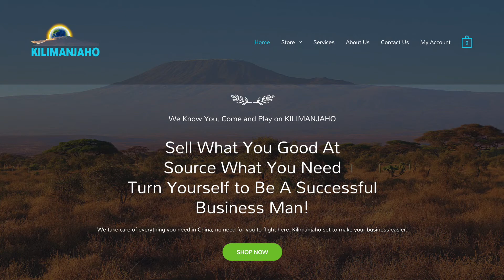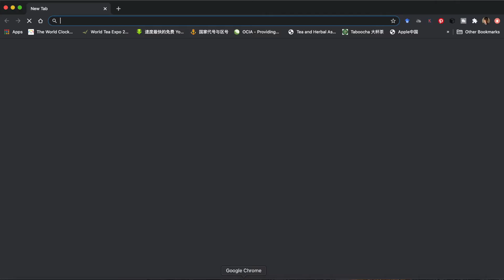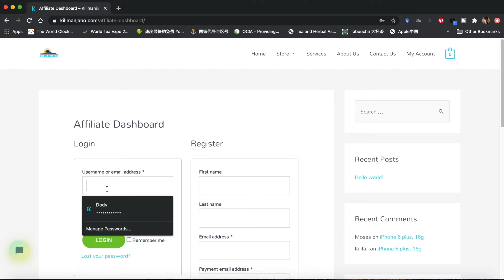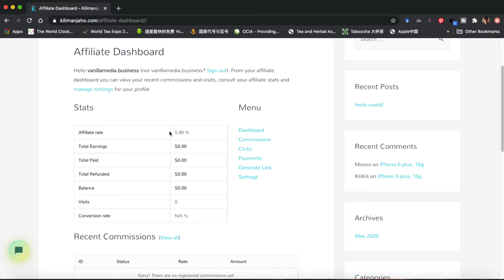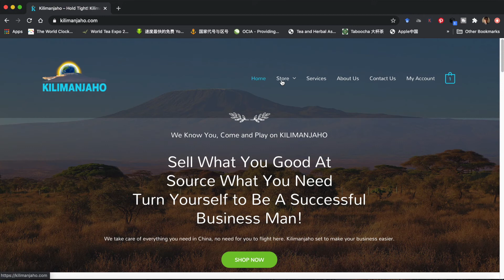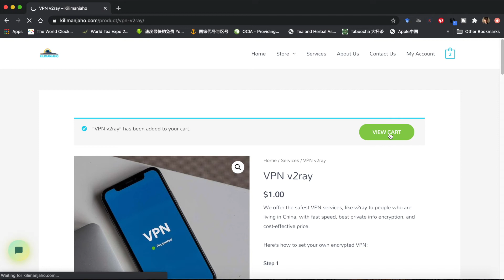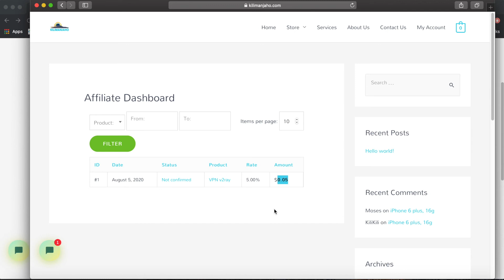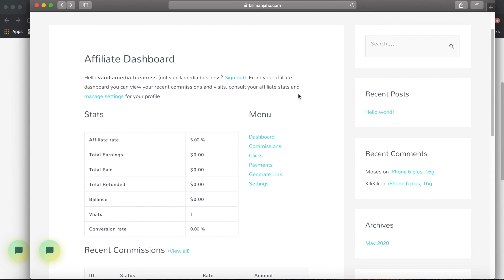How to Register and Use Kilimanjaho Affiliate Program Tutorial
presented by Online College